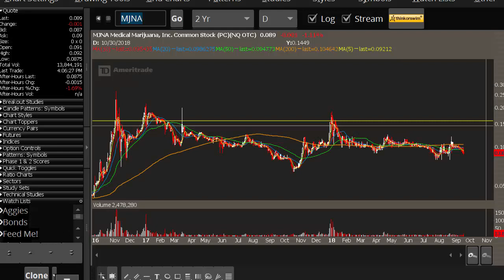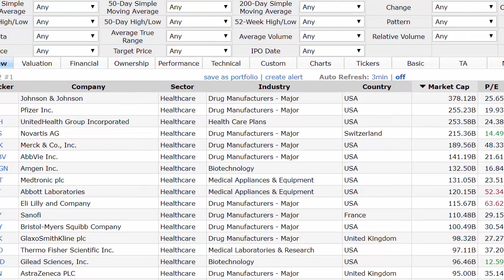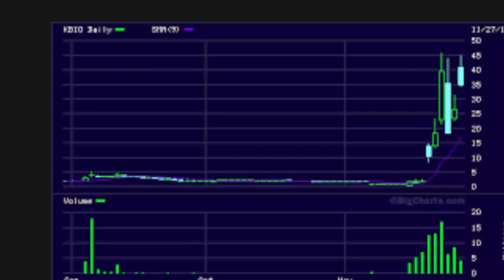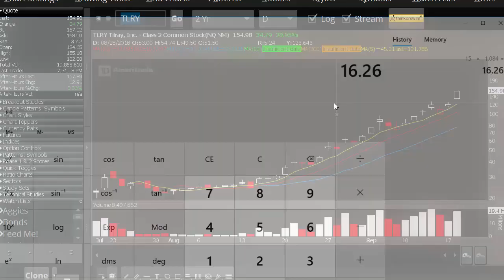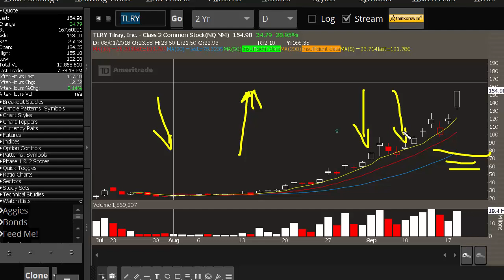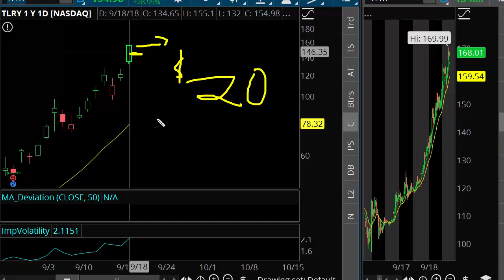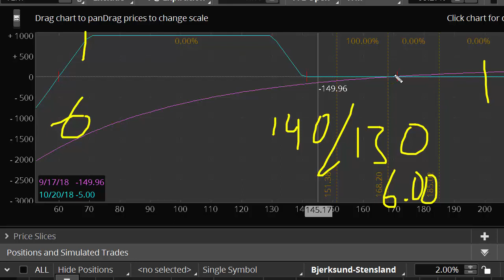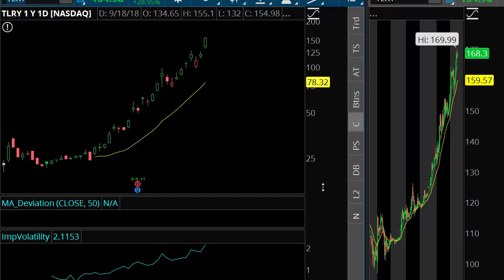Looking for a Top In TLRY? Two Setups to Consider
This was a video analysis sent to clients on September 18th, 2018